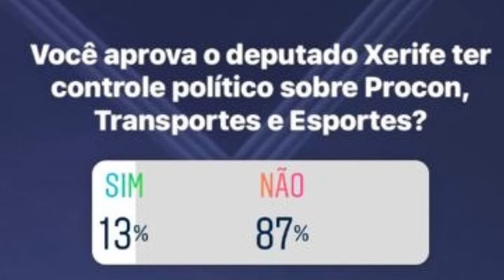Jornalista Rabih Khalil no Radar...